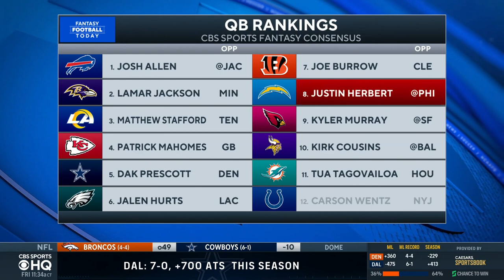MUST START MYLES GASKIN? | LIKE HIM, DON'T LOVE HIM | 2021 Fantasy Football Advice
The FFT crew takes a look at some guys they like, but don't love in Week 9!

For quick-hitting advice in 5 minutes or less, listen to the 'Fantasy Football Today in 5' podcast

In-season schedule:
Noon ET, Mon-Fri
10AM-1PM ET, Sun